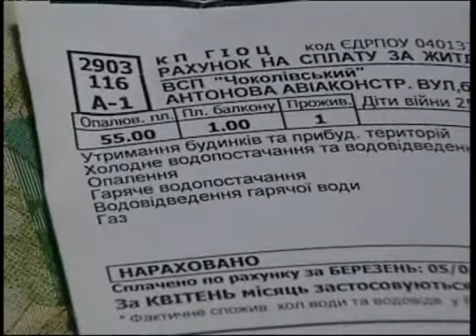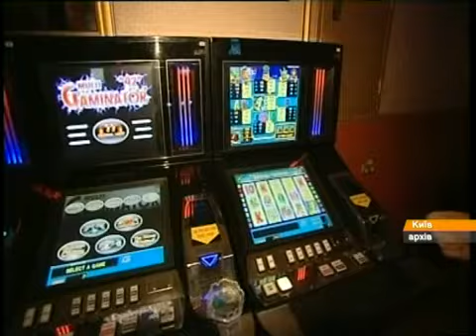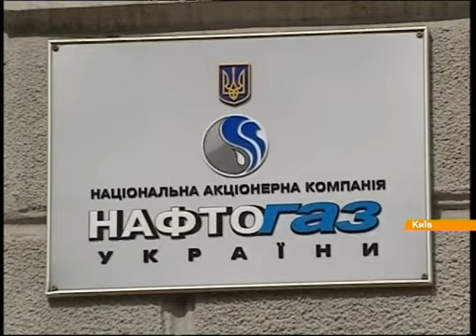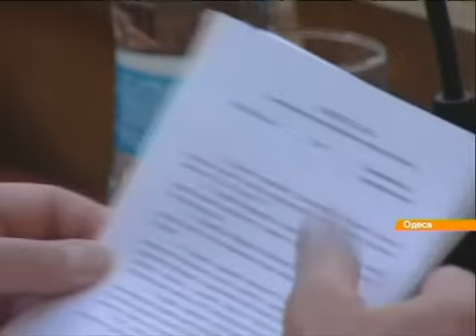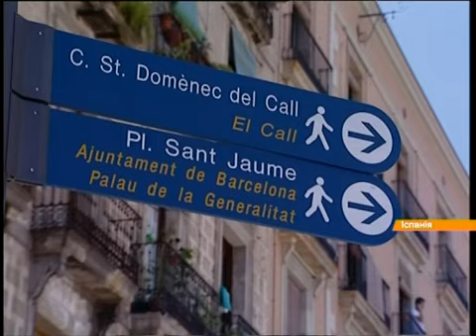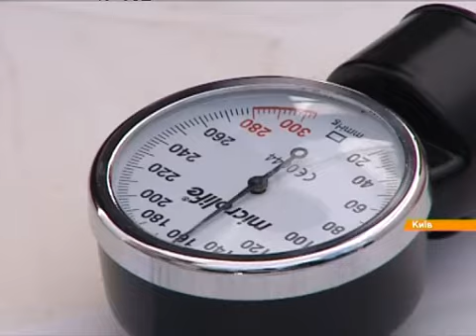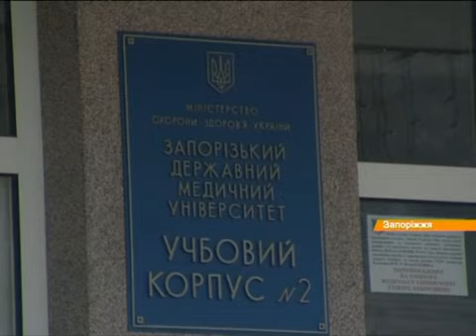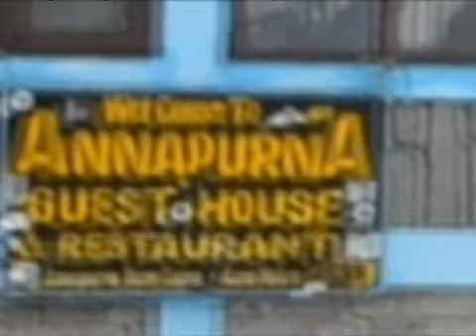Выпуск 12:45. 4 апреля